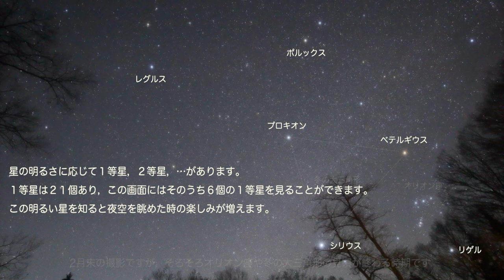星空タイムラプス：かに座，しし座，おとめ座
天気が悪くなかなか撮影ができませんでしたが，２月末の冬の星空タイムラプスです。
春が近くなり，馴染みのある　かに座，しし座，おとめ座を見ることができます。
ご自身の誕生星座はあるでしょうか？

以下撮影データです。

カメラ：Canon EOS R
レンズ：Canon EF 11-24mm F4.0L
撮影時のシャッタースピード：10秒
撮影時の絞り：f4.0
撮影時のISO感度：8000
撮影時の焦点距離：15mm
撮影時刻：22:30 - 7:00
三脚使用です
レンズ後端にあるフィルターホルダーに，ソフトフィルター（Lee 100 x 100角ポリエステルフィルター　ソフト，ソフト No.3）を小さくカットしたものを装着しています。